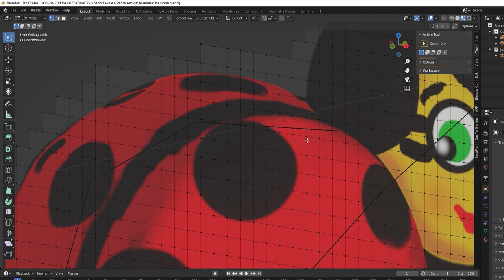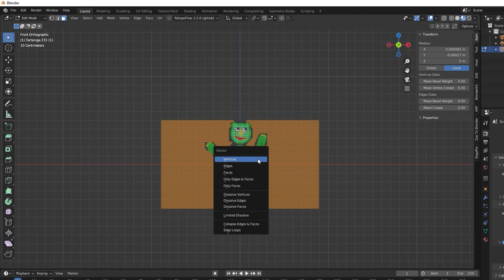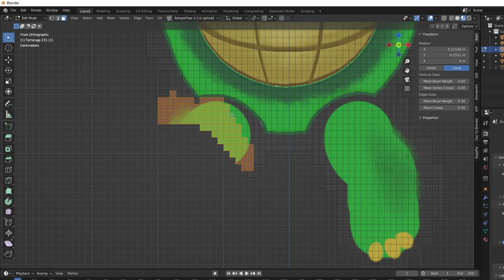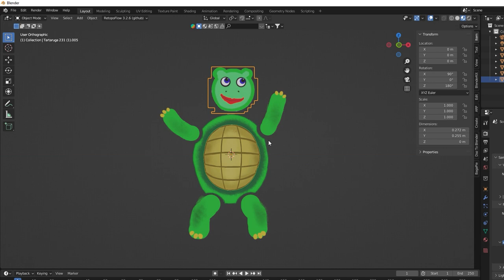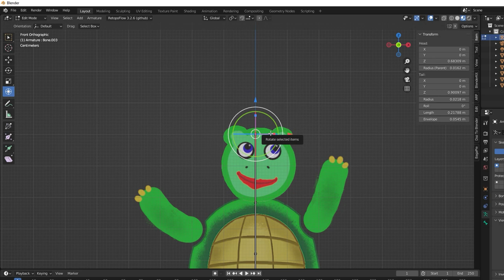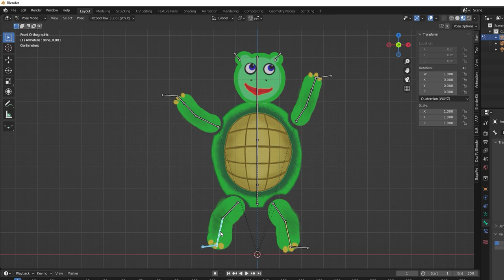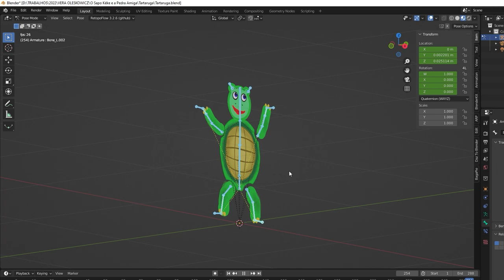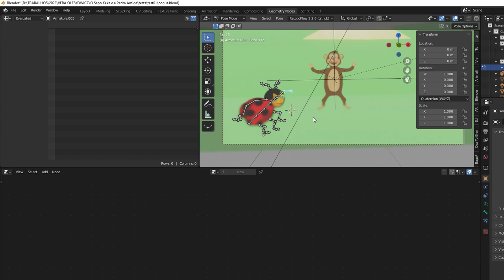Mensagem para Vera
Vera, um vídeo explicando um pouco do processo de criação.